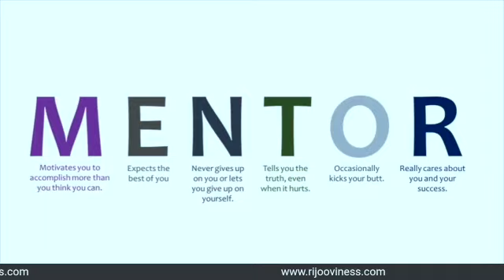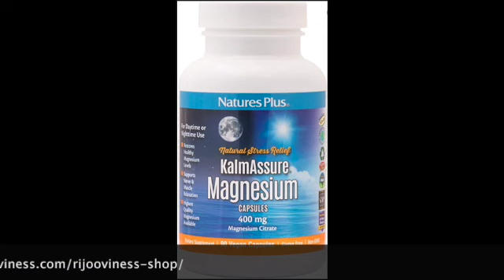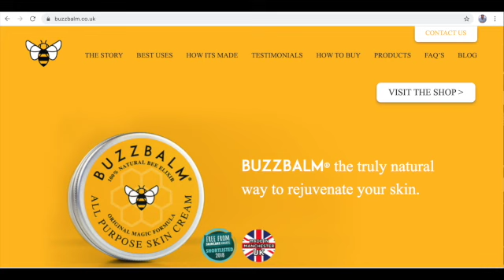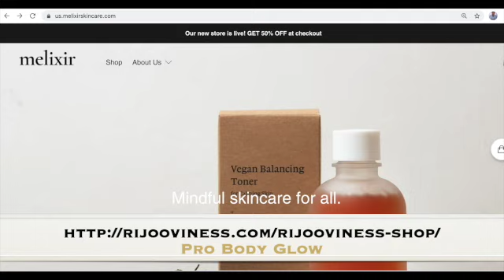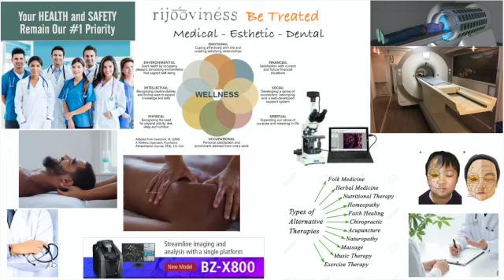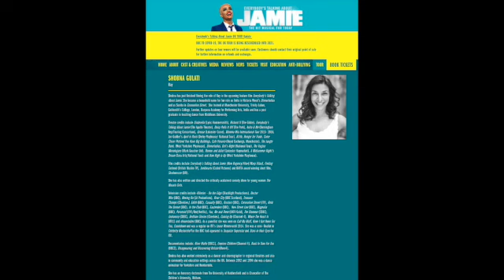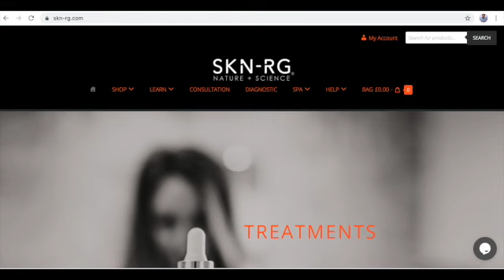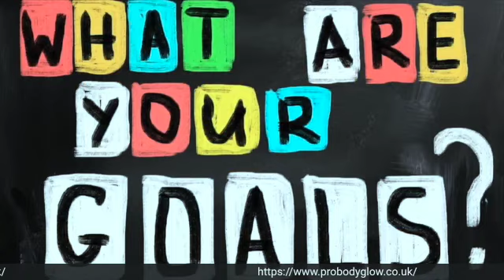Legendary International Make Up Artist and Beauty Expert Armand Beesley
If you missed our live show yesterday, here is your opportunity to learn from THE Legendary International Make-Up Artist and Beauty Expert Armand Beesley as He showcases his Celebrity Secret formula Pro Body Glow, and shares his amazing tips and tricks on Make-Up, Beauty, Health, Products, Crystals, Fashion, Life during the Lock-Down, and the exciting creations he is involved with. Watch it here now.